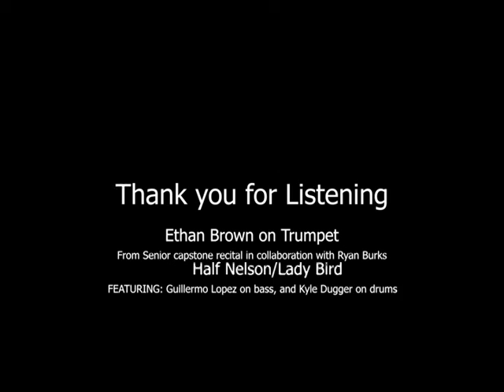Lady Bird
Ethan Brown-Trumpet
Ryan Burks-guitar
Guillermo Lopez-bass
Kyle Dugger-drums